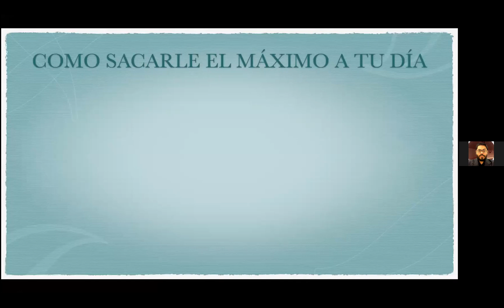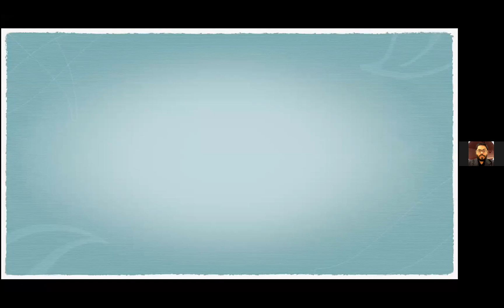Jimmy Salomon 020721